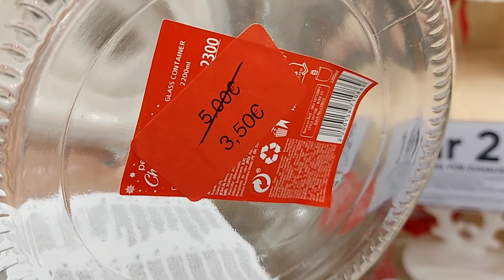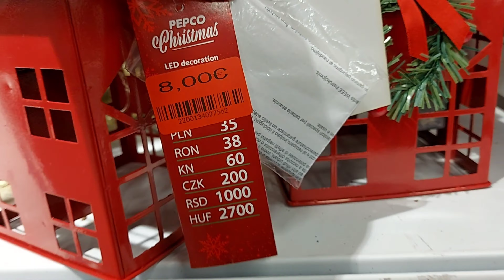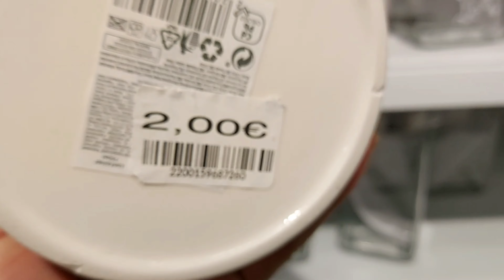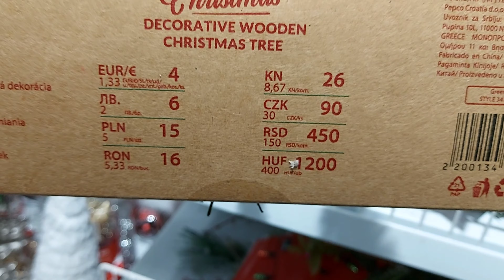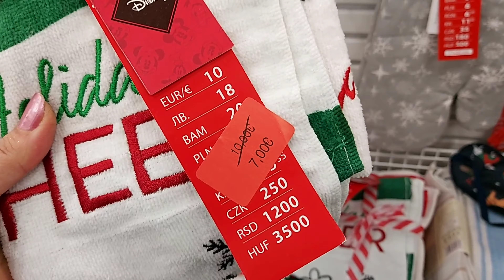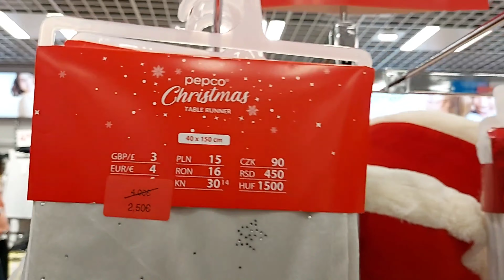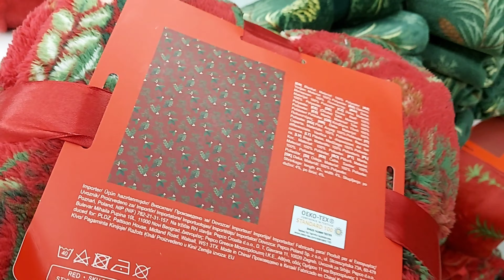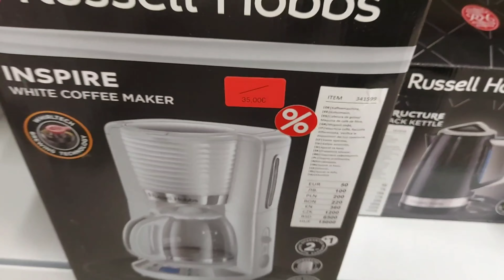PEPCO‼️‼️TO JUST HIT 2023 NEW & SALE 🫶 December 2023